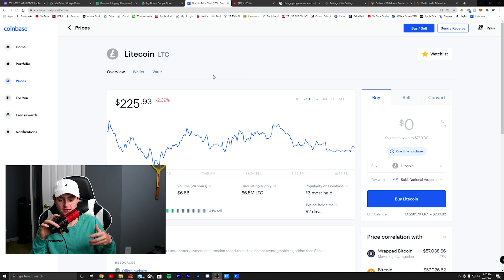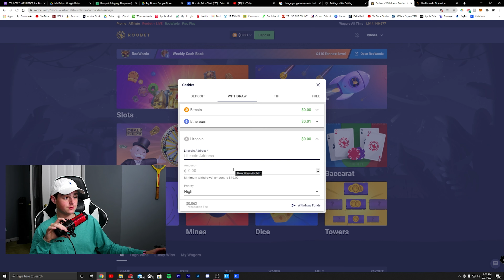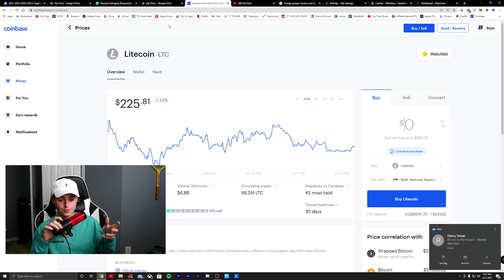This is the CRYPTO to use for ROOBET | Litecoin $1000???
Do you know which crypto to use? This is the reason why you should be switching over to Litecoin.

Need a VPN to play ROOBET? Here's 3 months FREE!